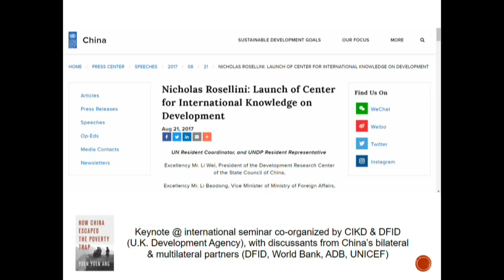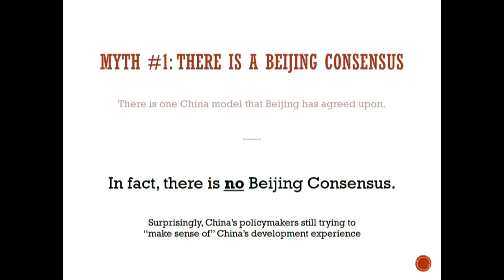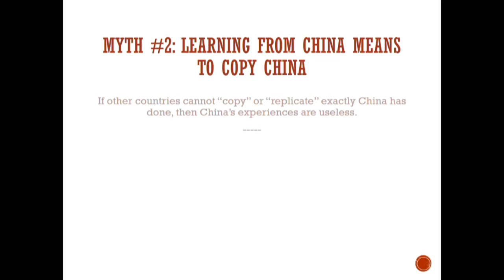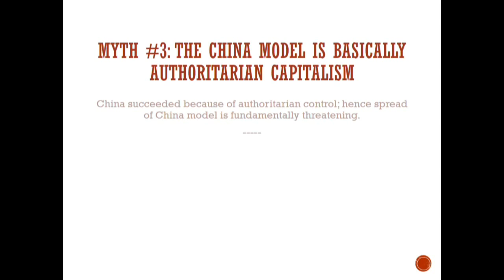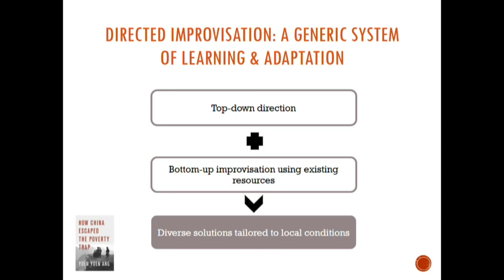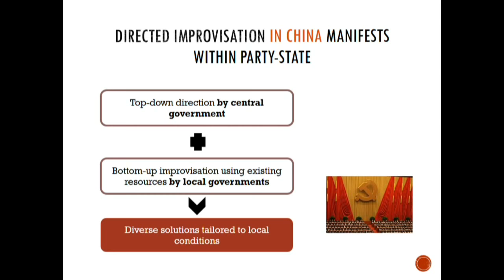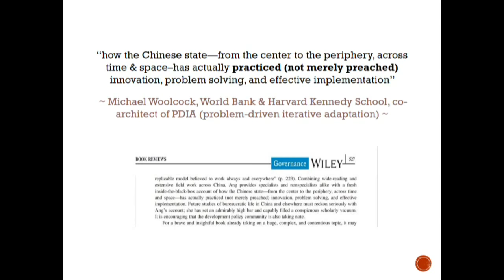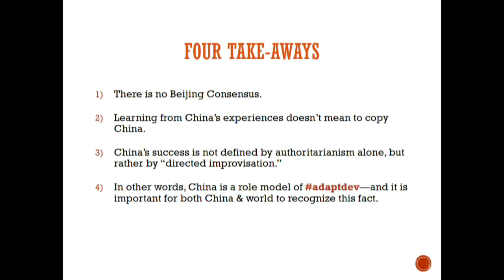China’s Impact on Global Development and Conflict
China’s impact on global development is growing through its investments, foreign aid contributions, and financing platforms such as the Asian Infrastructure Investment Bank. On December 7, specialists on China’s economic development and fragile states will examine what the “China model” really is and whether China’s experiences can provide lessons on development for other countries, and discuss how Chinese investments and assistance might help mitigate or complicate local conditions in countries experiencing violent conflict.

Speakers:

Jennifer Staats, moderator
Director, China Program, Asia Center, U.S. Institute of Peace

Yuen Yuen Ang
Associate Professor, Department of Political Science, University of Michigan

Jonathan Papoulidis
Executive Advisor on Fragile States, World Vision USA
Visiting Scholar, Freeman Spogli Institute for International Studies, Stanford University

Matt Ferchen
Nonresident Scholar, Carnegie-Tsinghua Center for Global Policy